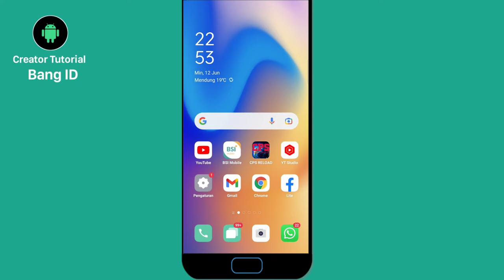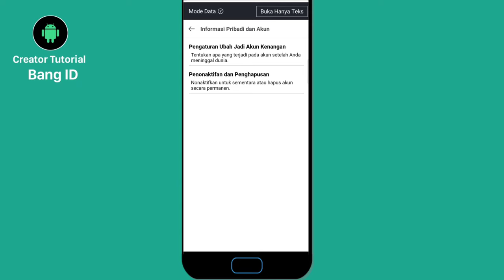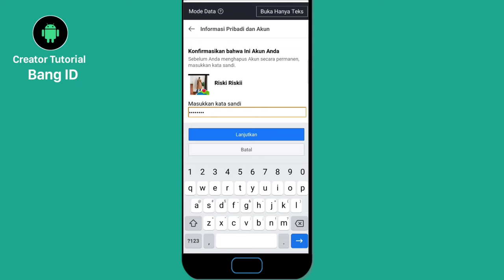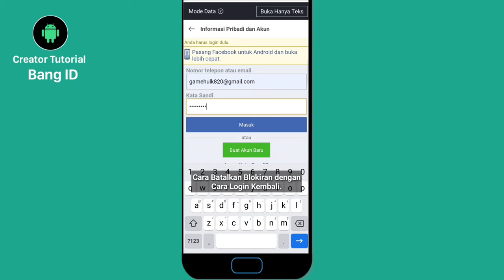Cara Blokir Akun Fb Sendiri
Cara Blokir Akun Fb Sendiri | Menutup akun Facebook

Video kali ini kita akan membahas tentang bagaimana Cara Blokir Akun Fb Sendiri

Bersama saya Bang ID, silahkan simak video tutorialnya

SALAM TUTORIAL~

Music
Libray youtube